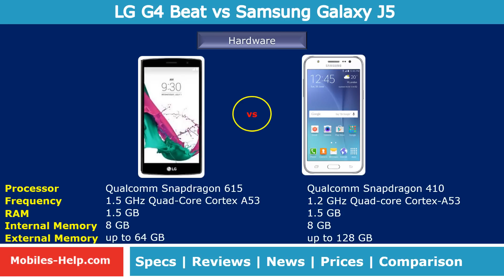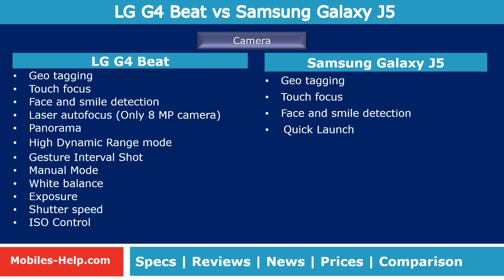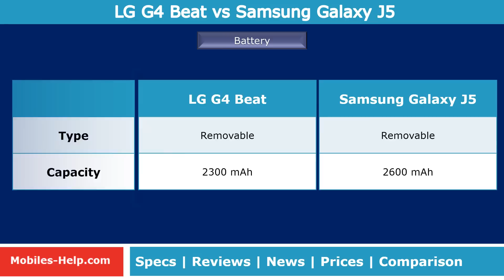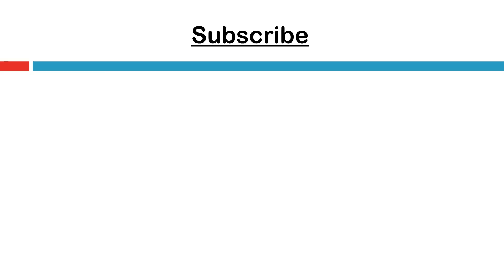LG G4 Beat Vs Samsung Galaxy J5 - Check the Difference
LG G4 Beat vs Samsung Galaxy J5. Watch the detailed comparison of the LG G4 Beat with Samsung Galaxy J5. Comparison is done with there features such as disstyle, processor, camera, os, design, battery, dimensions, etc. Also watch the pros and cons, prices of both phones.
5.2 Inch FHD (1920 x 1080) [16:9] IPS-LCD Screen
Android 5.1
8.0 and 5 MP Camera
1.5 GHz Quad-core Qualcomm Snapdragon 615
1.5 GB RAM, 8 GB Internal Memory and External Memory 64 GB
2300 mAH battery
5.0 Inch HD (1280 x 720) [16:9] Super AMOLED Screen
Android 5.1
13.0 and 5 MP Camera
1.2GHz Quad-core Qualcomm Snapdragon 410
1.5 GB RAM, 8 GB Internal Memory and External Memory 128 GB
2600 mAH battery